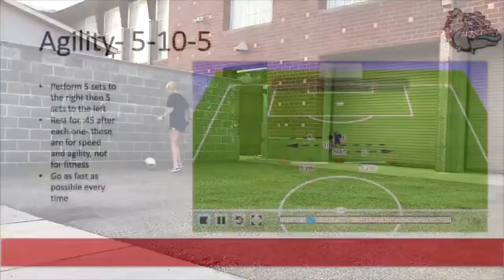Tuesday, April 14, 2020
Wall work